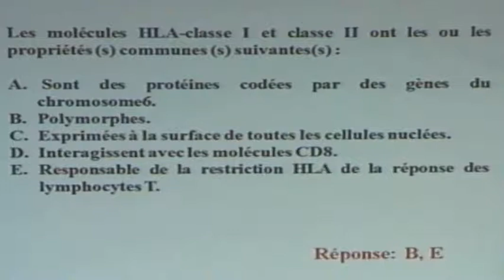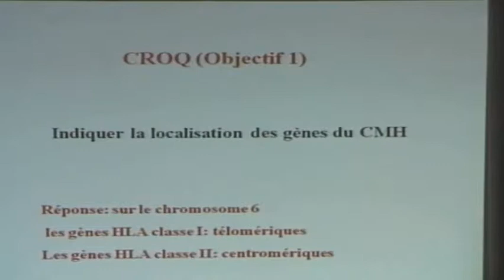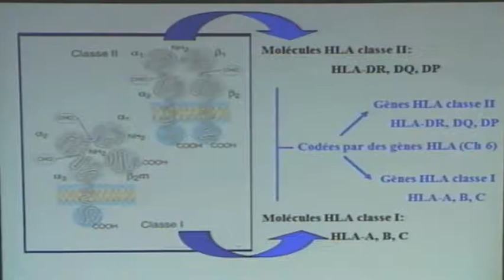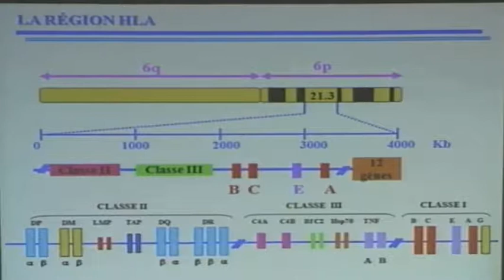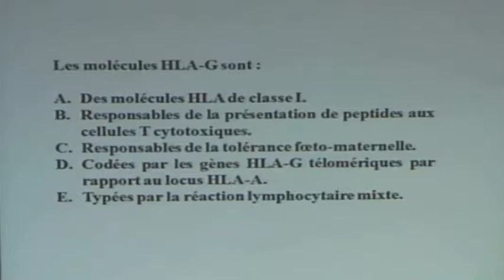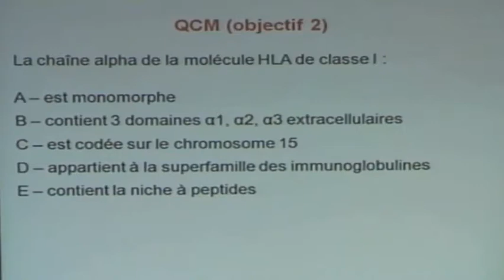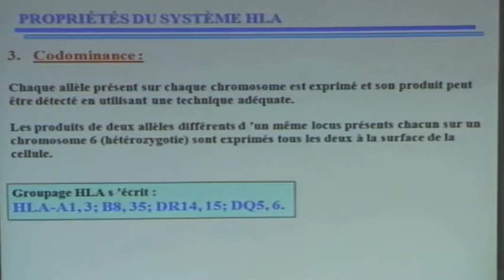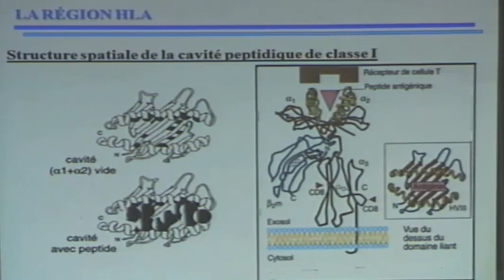LE SYSTÈME HLA PARTIE 1